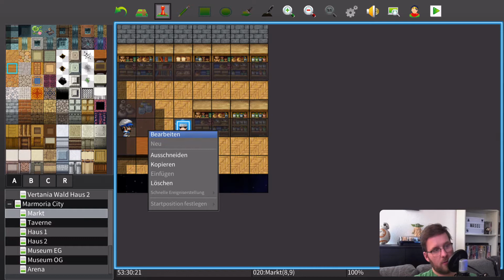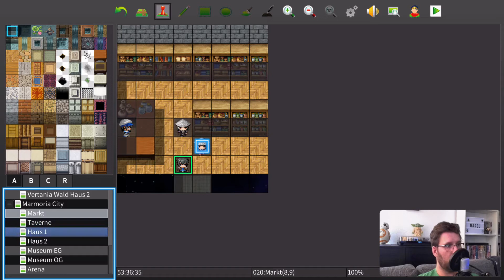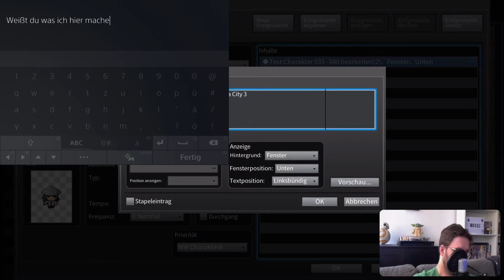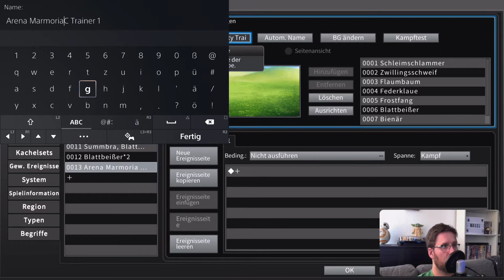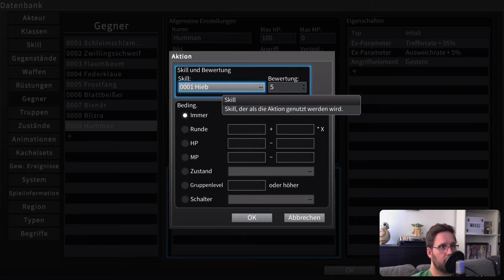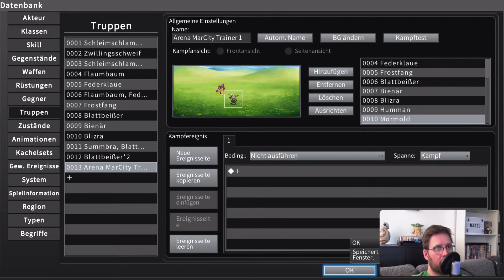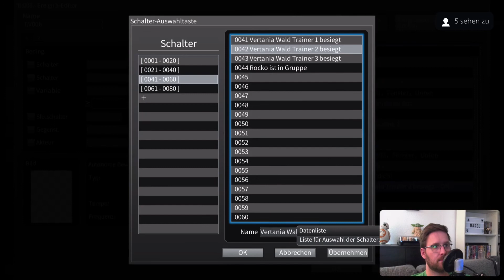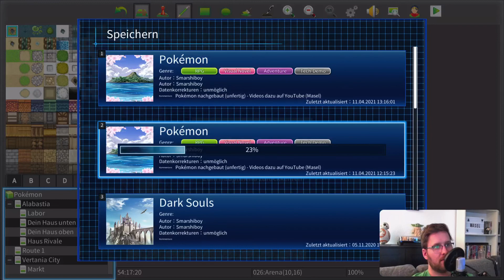Wir bauen Pokémon nach - Der erste Arenakampf | RPG Maker MV [PS5] #41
Ich will mit euch ein bisschen zocken, Leute! Ganz entspannt und ohne Stress. Perfekt für den Feierabend.
Achso und wenn ihr möchtet, hinterlasst mir gerne etwas Feedback.